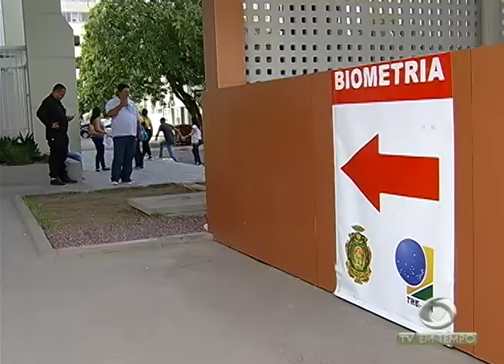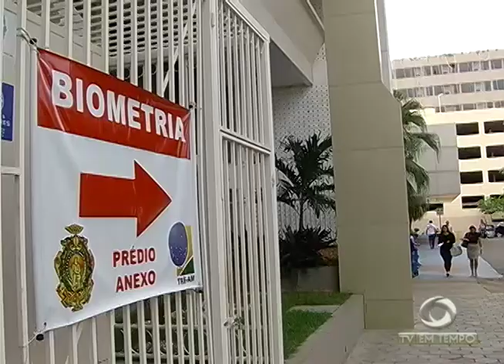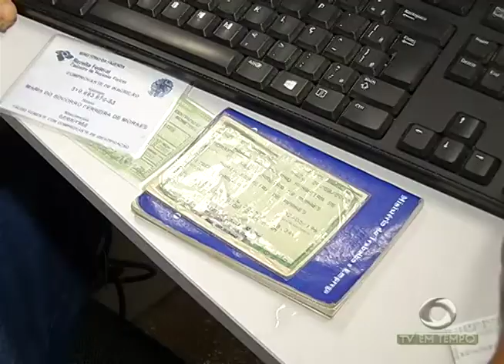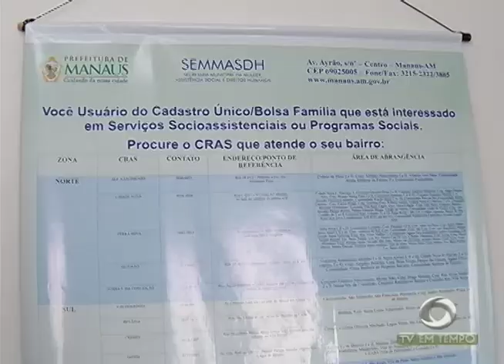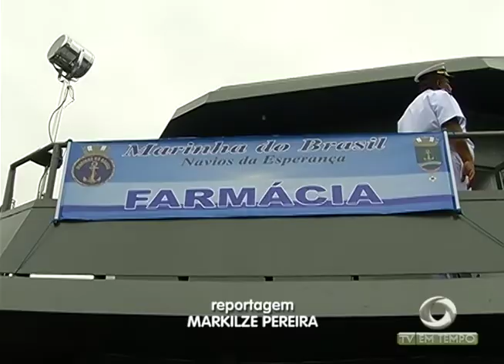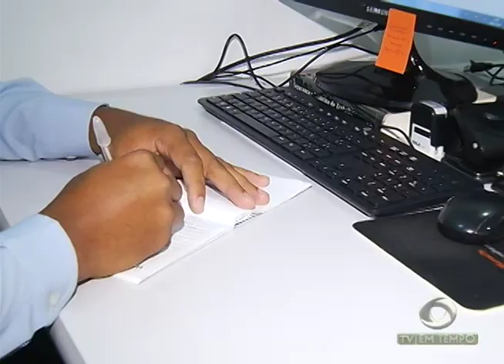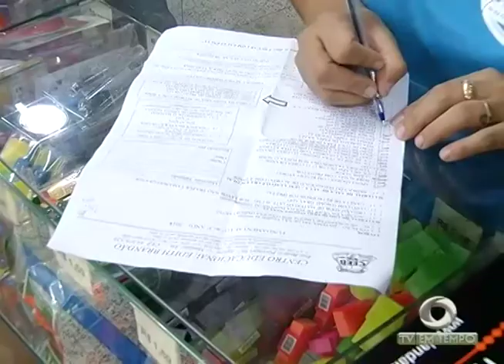Boletim Em Tempo (08.01.2018) Noite